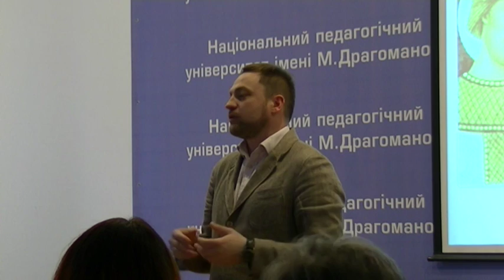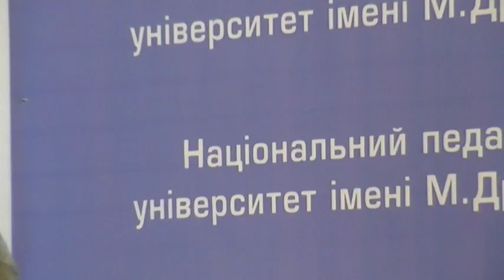Розуміння чоловіка та дружини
Творча майстерня Монастирських:Дениса та Жанни.